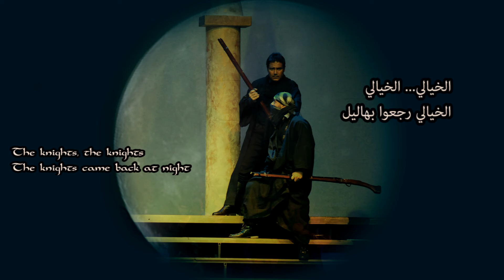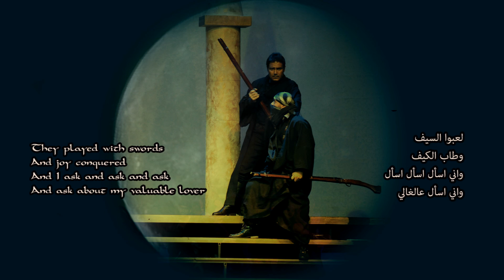Shams W Qamar - The Knights - الخيالي (Assi Al Hallani)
Lyrics: Wajdi Shaya
From the musical play "Shams w Qamar" .